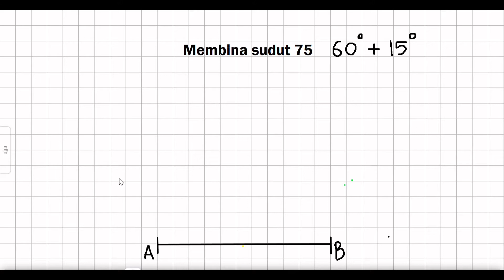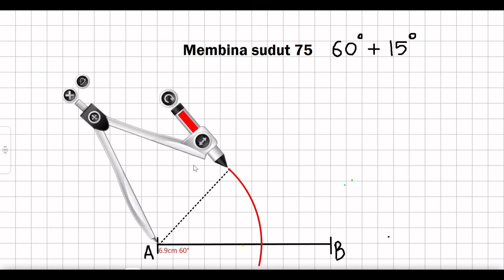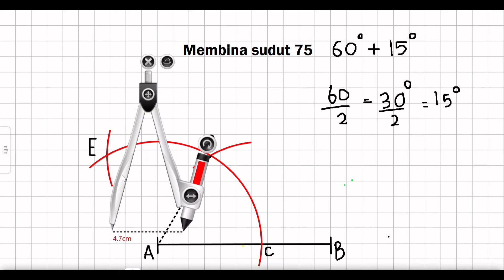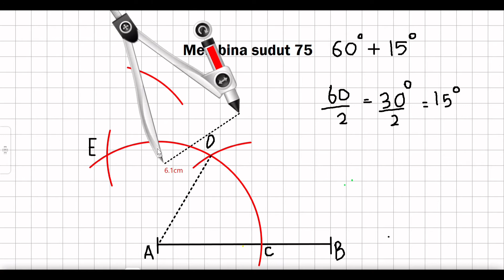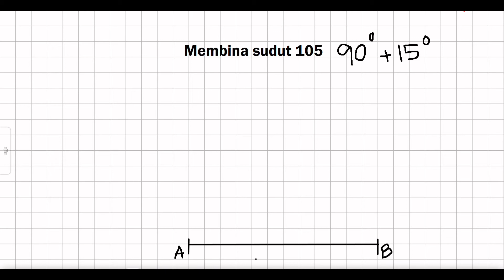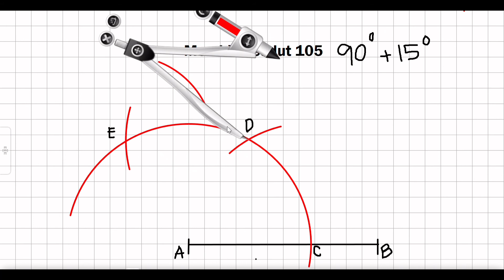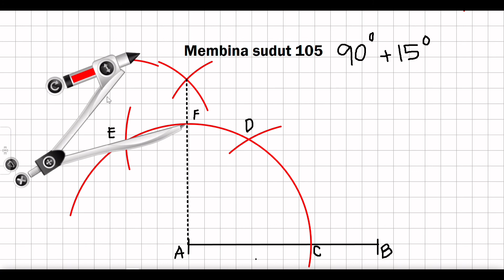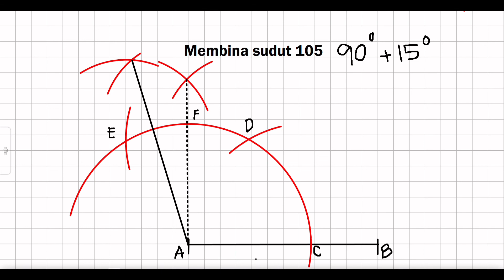MATEMATIK KSSM TING 1 BAB 8 : MEMBINA SUDUT 75 DAN SUDUT 105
Assalamualaikum. Dalam video kali ini, cikgu akan menerangkan Bab 8 : Garis dan Sudut

8.1.7 Membina sudut.